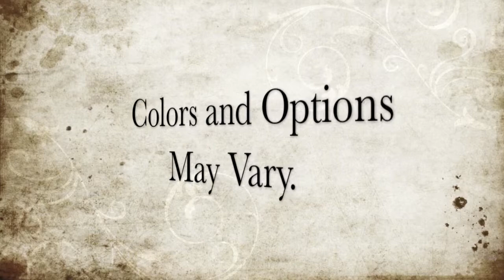NEW Trail Runner 30USBH